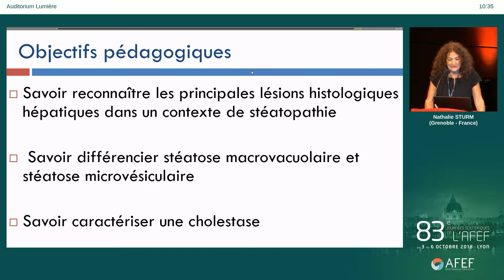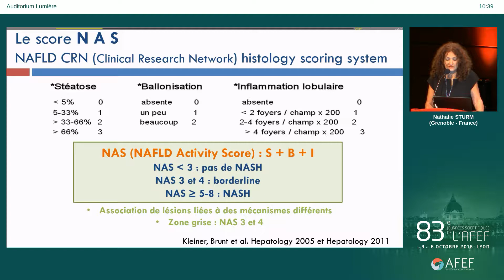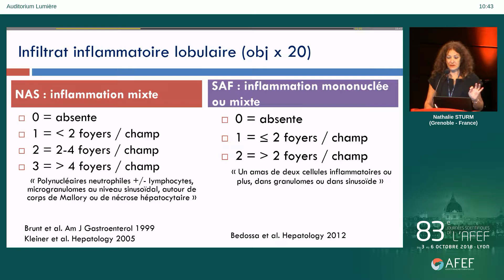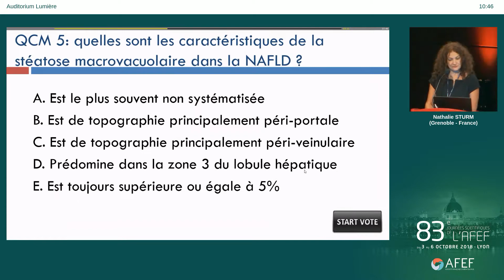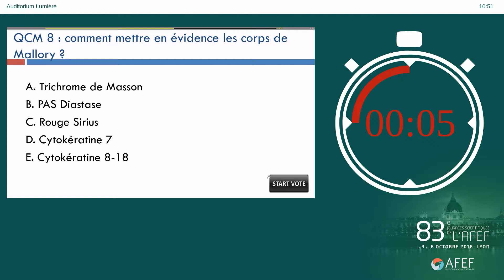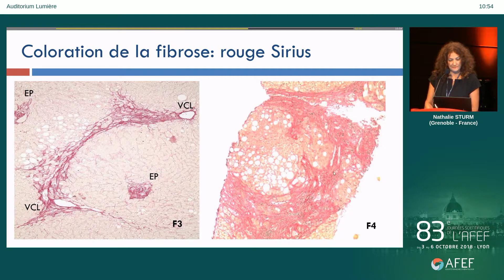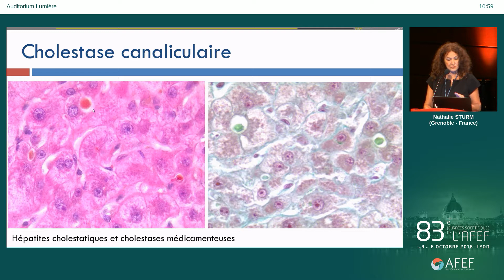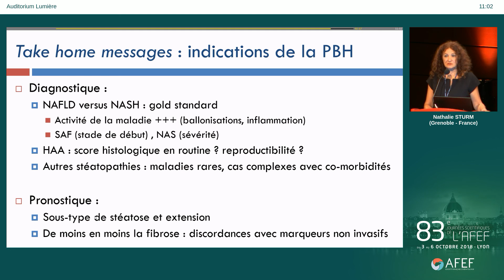Hépatoquizz - N. STURM